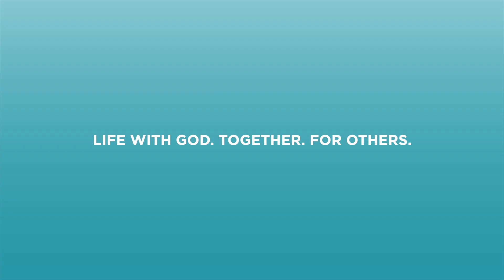Mark Warner VCC Update Video (05.29.20)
Lead Pastor, Mark Warner, shares a VCC Update.

Life with God. Together. For Others.